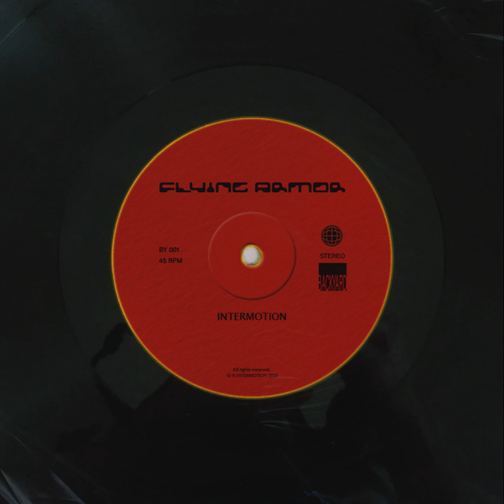intermotion - flying armor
A feeling of soft calmness with a frantic breakcore rhythm that takes you into the world of technological perfection. Nostalgia for the Iron Man animated series at the turn of the 2000s.